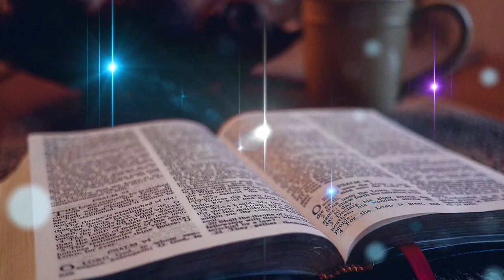September 2024 Fast 4th Video End of Fast